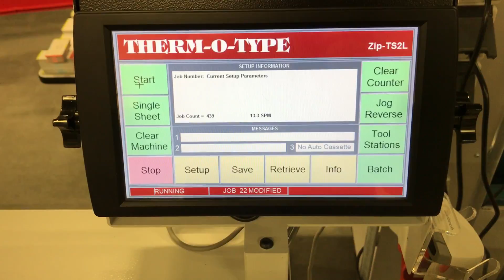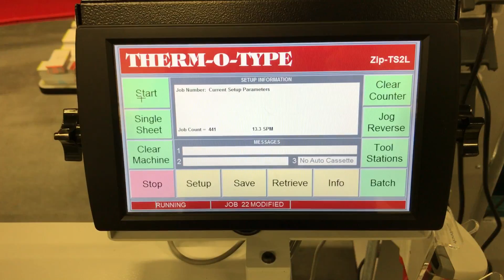Digitaldruck Multifinisher Thermotype Zip-TS2L schneidet 45 Nutzen aus 320x460mm Bogen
Das Video zeigt den Thermotype Digitaldruck-Multifinisher Zip-TS2L. Digitaldrucke mit 300 g/qm im Format 320 x 460mm werden in 9 Nutzen quer x 5 Nutzen längs = 45 Nutzen pro Bogen geschnitten. Die Geschwindigkeit beträgt im Film 13,3 Bogen/Minute bzw. rund 35.910 Produkte pro Stunde.

Der Multifinisher Zip-TS2L arbeitet mit einem Saug-Blas-Anleger, dem Zip-Airfeeder. Hier lassen sich 340mm vorstapeln, automatisch abziehen und über eine aktive Bogenausrichtung exakt zuführen. Weil der Anleger wie in einer Offsetdruckmaschine arbeitet kann er auch kräftigen Karton bis 500 g/qm oder laminiertes Material sicher und markierungsfrei abziehen.

Ein optischer Sensor im Zip-TS2L gleicht Schwankungen des Druckbilds auf dem Bogen in Transportrichtung ohne Zeitverlust aus. Der Schnitt erfolgt exakt richtig zum gedruckten Motiv. Eine Bandauslage bietet dem Bediener komfortabel Zeit, die fertigen Produkte abzunehmen und zu verpacken, ohne die Produktion zu unterbrechen.